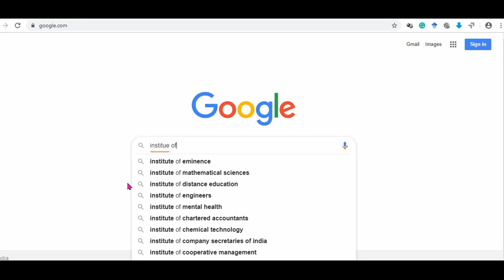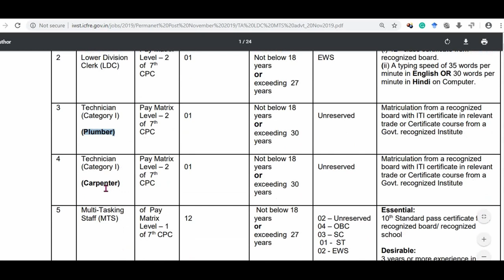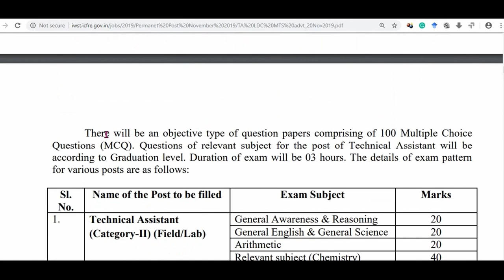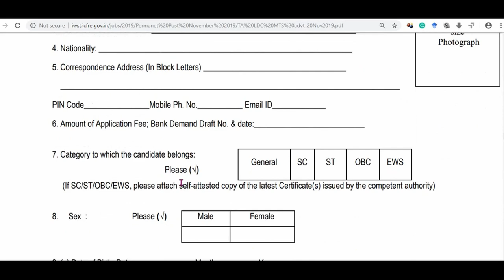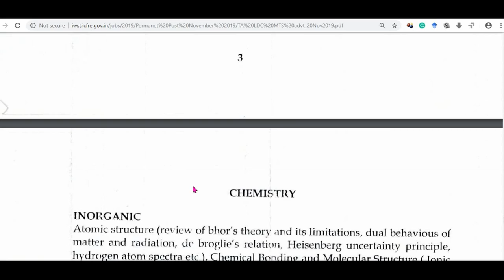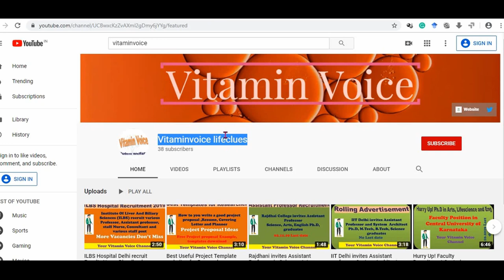Jobs for Chemistry, ITI, 12th| Institute of wood science and technology recruitment |Vitaminvoice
Institute of wood science and technology recruitment 2019
Jobs for Chemistry, ITI, 12th| Institute of wood science and technology recruitment

iwst.icfre.gov.in Bangalore
iwst Bangalore training
iwst home
wood science and technology jobs
iwst Bangalore recruitment 2019
iwst recruitment 2019
iwst.icfre.gov.in recruitment

VITAMINVOICE IN STUDENT WELFARE  IS NO.1 GROWING EDUCATIONAL CHANNEL FOR STUDY MATERIALS, GUIDES AND QUESTION PAPERS IN TAMIL NADU. UGC NET, TNPSC, TET QUESTION PAPERS.  RECENT GOVT JOB NOTIFICATIONS.

Vitaminvoice channel for Latest Central, State Govt important jobs, Faculty position, Recruitment, Science-related information, How to science, Motivation, PhD research scholars-students ideas, mind refresh, and software in the field of Science (Biotechnology, Molecular Biology, Bioinformatics, Maths, Physics, Chemistry, and other subjects)  - ALL IN ONE PLACE.

Vitaminvoice Lifeclues
Category
Education